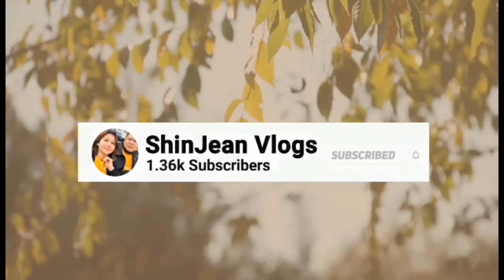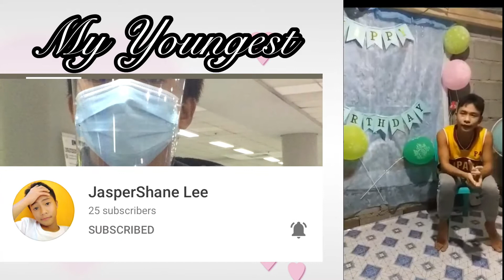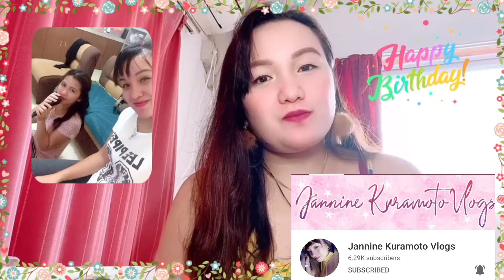Birthday Greeting from my Beloved Family and Friends